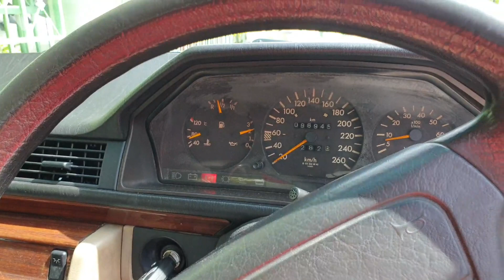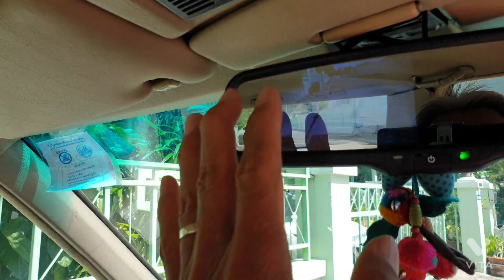パタヤのベンツW124 in Pattaya